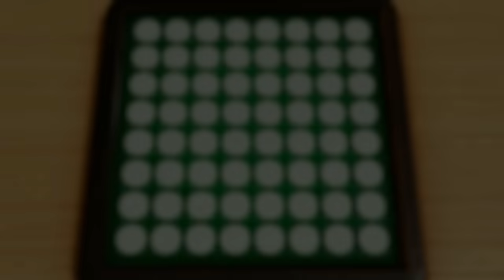【大逆転】オセロガチ勢を本気にさせた結果…【世界のアソビ大全51】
いつもコメント本当にありがとうございます！お友達とかにＳＮＳで拡散してくれたらうれしい。

あけましておめでとうございます！今年も楽しく健康にゲーム実況をしていきたいです。今回は、もはや恒例となりつつあるアソビ大全のオセロと初挑戦のビリヤードです。どっちもめちゃくちゃ盛り上がったので、ぜひ最後までご覧ください。